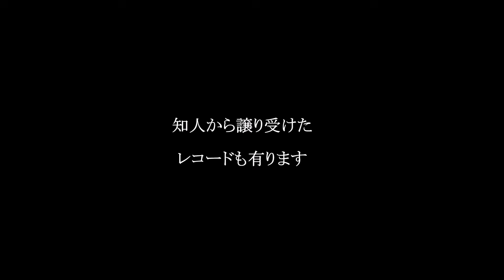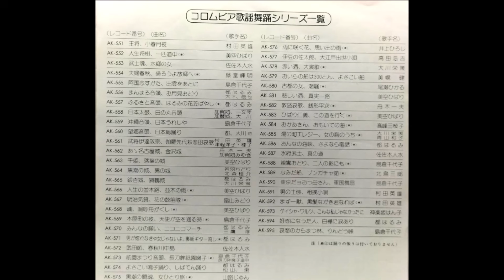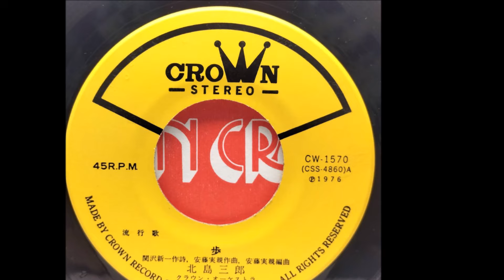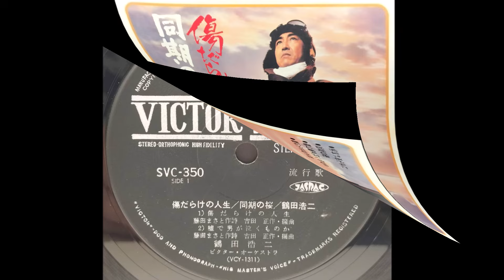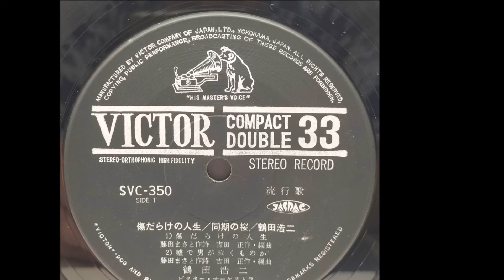演歌男性 レコードジャケットー４１（津山雄次）241005